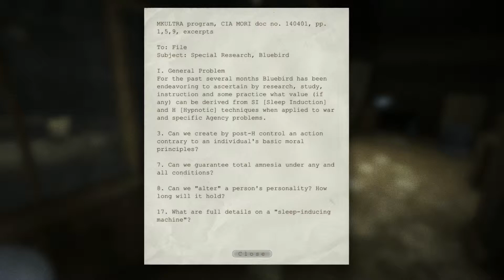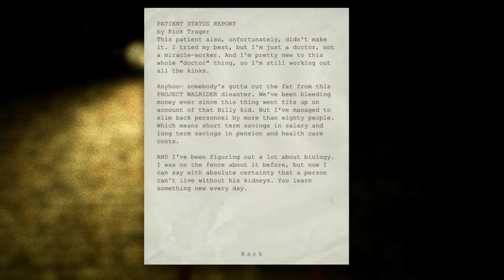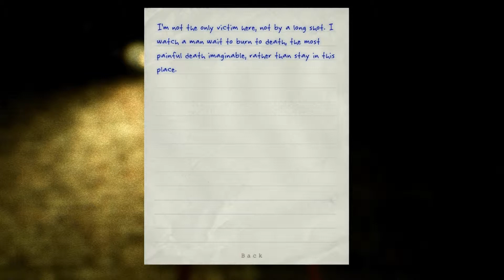Outlast: WALRIDER! [Part 9]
We venture outside only to be met by The Walrider...